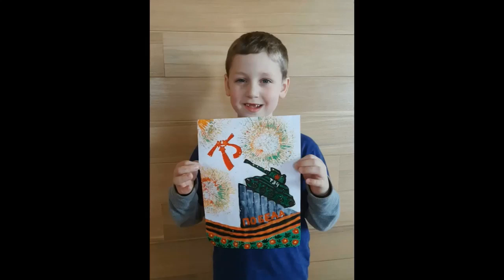Cтрановой конкурс детского рисунка "Спасибо деду за Победу!"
К 75-ой годовщине Победы в Великой Отечественной войне Ассоциация русскоговорящих женщин в Ливане «Родина» и Координационный совет организаций российских соотечественников при поддержке представительства Россотрудничества провели в онлайн формате страновой конкурс детского рисунка "Спасибо деду за Победу!"